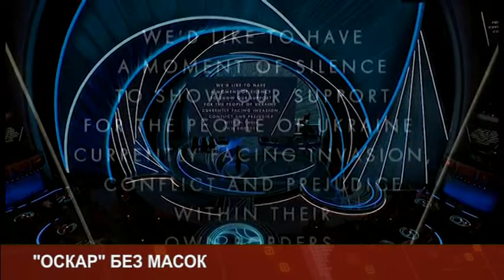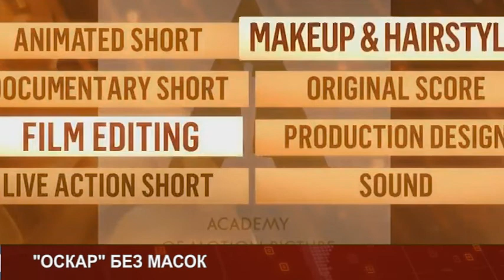PULS MAR28 POST